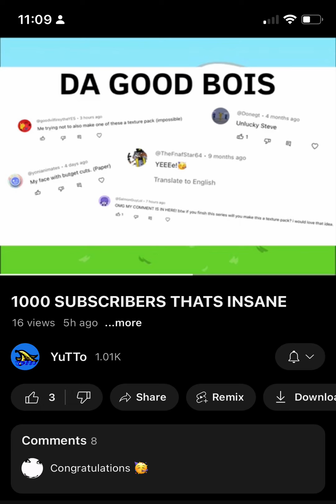For @yutto1043 to see!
@yutto1043 channel